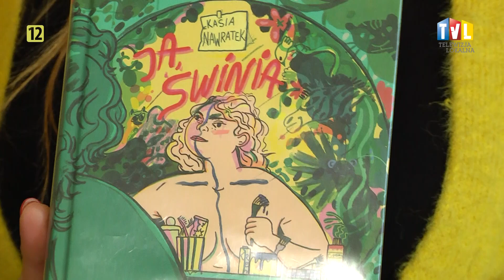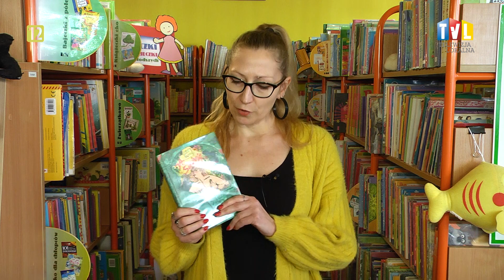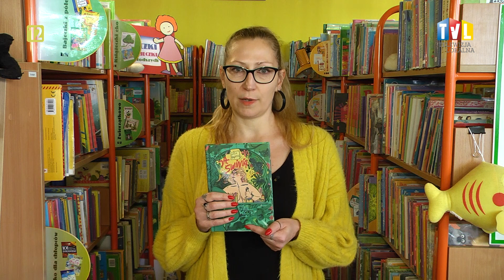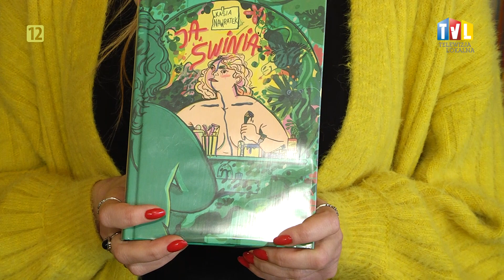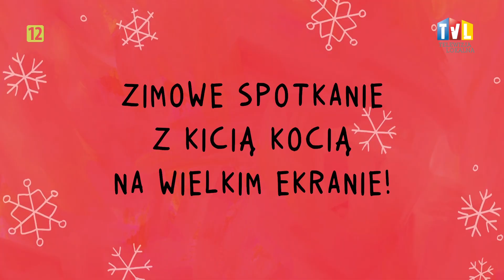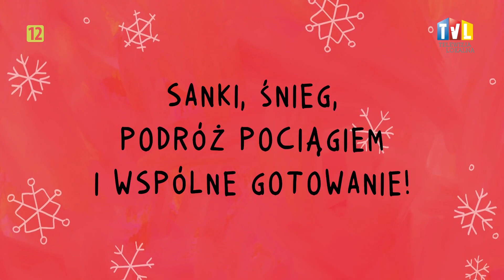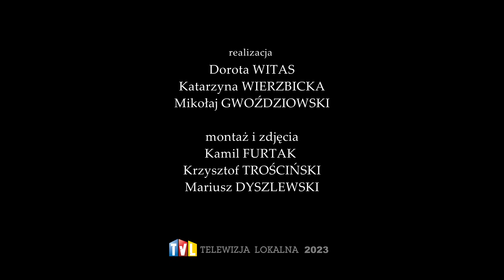BARDZO KULTURALNIE Z DN. 24 LISTOPADA 2023